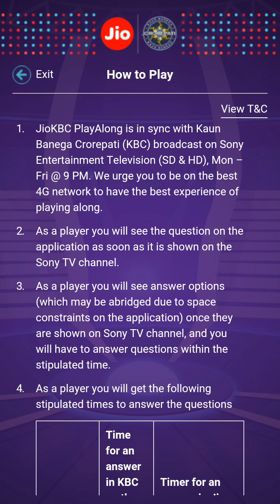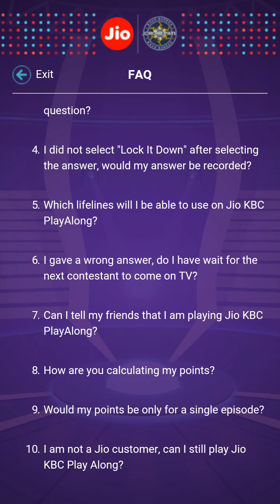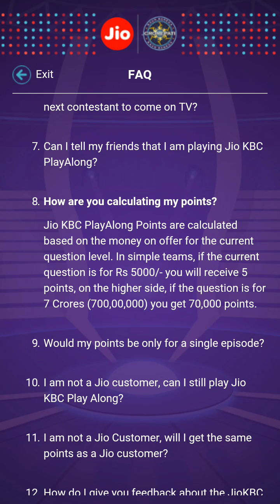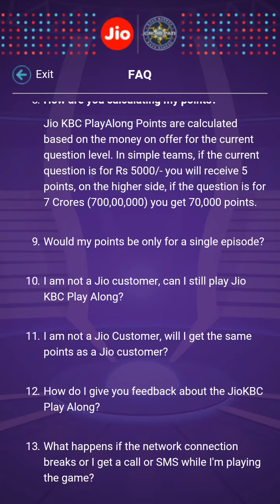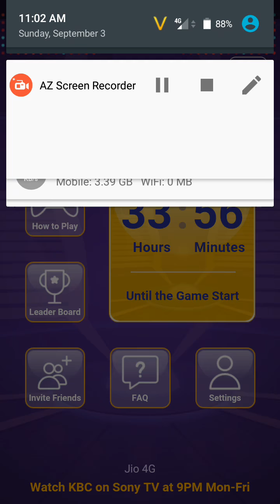What Prizes jio kbc play along ? Total Point Ranklist || Win Bigest Prize Hotseat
Hi

Hello Dosto is video me bataye gaye hai jio kbc ke liye prize kya hai kitne point ke baad milega.